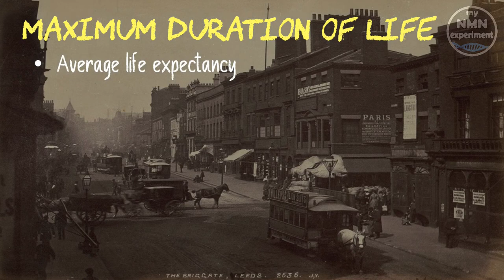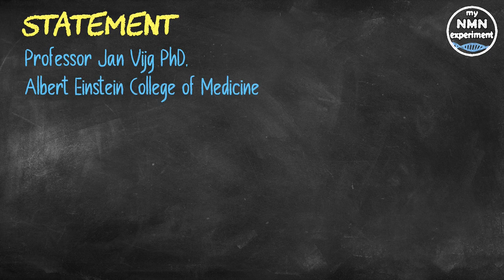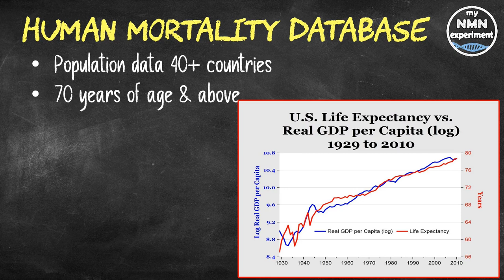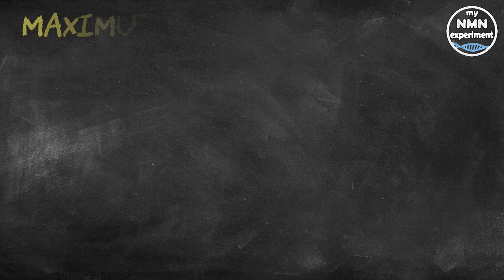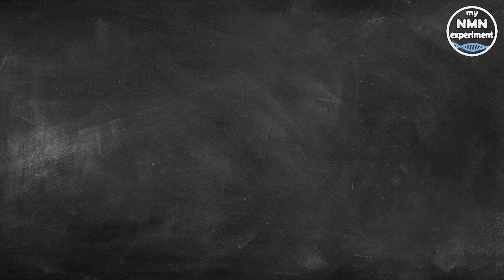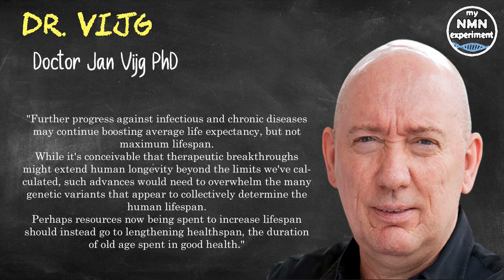Study: Maximum Human Lifespan (122) has ALREADY BEEN REACHED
Scientists from the Albert Einstein College of Medicine suggest that it may not be possible to extend the human lifespan beyond the ages already attained by the oldest people on record.

• Since the 19th century, average life expectancy has risen almost continuously thanks to improvements in public health, diet, the environment and other areas.
• For example, on average, U.S. babies born today can expect to live to around 79 years of age; compare that to an average life expectancy of only 47 years of age for Americans born in the year 1900.
• Since the 1970’s, the maximum duration of life – that’s the age to which the oldest people live - has also risen. But according to the Einstein researchers, this upward arc for maximal lifespan has a ceiling – and they believe we've already touched it.
Senior author Jan Vijg, Ph.D., professor and chair of genetics, and a professor of ophthalmology & visual sciences at the Albert Einstein College of Medicine said "Demographers as well as biologists have contended there is no reason to think that the ongoing increase in maximum lifespan will end soon.
But our data strongly suggest that it has already been attained and that this happened in the 1990s."
• Dr. Vijg and his colleagues analyzed data from the Human Mortality Database, which compiles mortality and population data from more than 40 countries. Since the year 1900, those countries generally show a decline in late-life mortality.
• The fraction of each birth cohort (i.e., people born in a particular year) who survive to old age (defined as age 70 and above) increased with their calendar year of birth, pointing toward a continuing increase in average life expectancy.
• But when the researchers looked at survival improvements since 1900 for people aged 100 and above, they found that gains in survival peaked at around 100 and then declined rapidly, regardless of the year people were born.
• "This finding indicates diminishing gains in reducing late-life mortality and a possible limit to human lifespan." said Dr. Jan Vijg.
He and his colleagues then looked at the "maximum reported age at death" data from the International Database on Longevity.
• They focused on people verified as living to the age of 110 or older between 1968 and 2006 in the four countries with the largest number of long-lived individuals, those being the U.S., France, Japan and the U.K.).
• Age at death for these supercentenarians increased rapidly between the 1970’s and early 1990’s; but reached a plateau around 1995 - further evidence for a lifespan limit.
• This plateau, the researchers noted, occurred close to 1997, the same year that Jeanne Calment died, she is documented as the longest-lived human in history at 122 years.
• Using maximum-reported-age-at-death data, the Einstein researchers put the average maximum human life span at 115 years, this calculation allows for individuals occasionally living longer or shorter than 115 years.
• They concluded that Jeanne Calment was a statistical outlier.
Finally, the researchers calculated 125 years as the absolute limit of human lifespan. Expressed another way, this means that the probability, in any given year, of seeing one person live to 125 anywhere in the world, is less than 1 in 10,000.
Doctor Jan Vijg closed by saying "Further progress against infectious and chronic diseases may continue boosting average life expectancy, but not maximum lifespan.
While it's conceivable that therapeutic breakthroughs might extend human longevity beyond the limits we've calculated, such advances would need to overwhelm the many genetic variants that appear to collectively determine the human lifespan.
Perhaps resources now being spent to increase lifespan should instead go to lengthening healthspan, the duration of old age spent in good health."